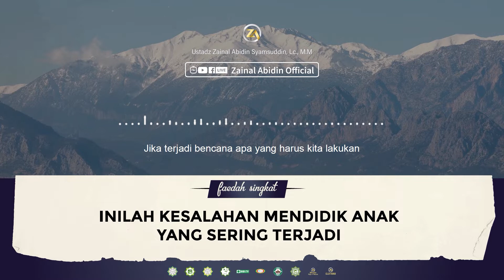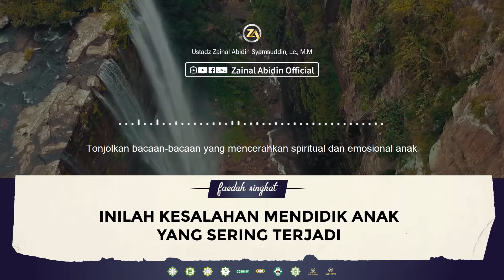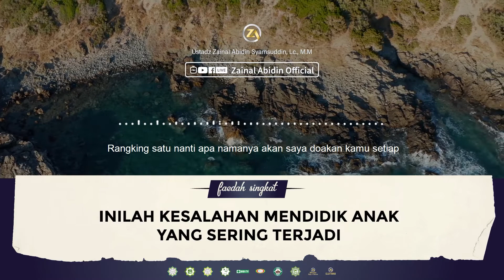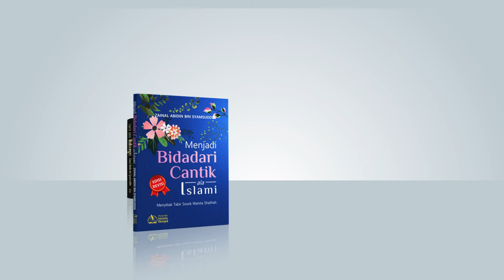[FAEDAH SINGKAT] INILAH KESALAHAN MENDIDIK ANAK YANG SERING TERJADI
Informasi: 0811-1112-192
Islamic Center  Imam Ibnu Hajar